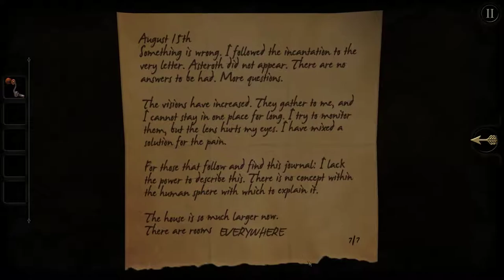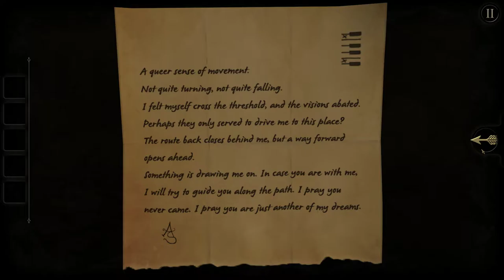The Room [2] Open a Door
I'm having a much easier go of it than I did last time. Still some elements that would be difficult to get without hints, but they're irregular enough that it hasn't deadened my enjoyment.